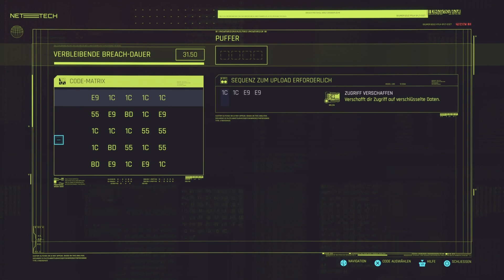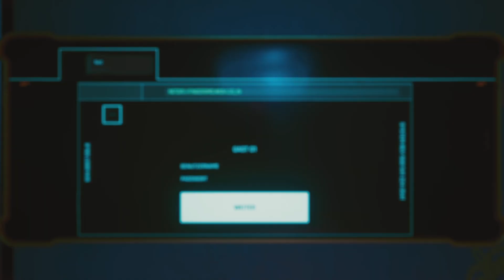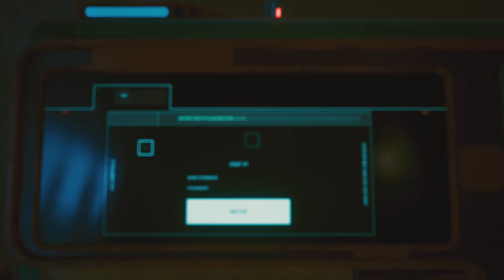Cyberpunk 2077 #14 Das ist also Fingers